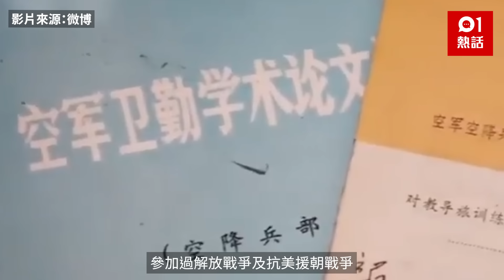老婦穿$16鞋到銀行轉賬1100萬 職員憂受騙報警 揭驚人身份竟是⋯｜01熱話｜馬旭｜好人好事｜黑龍江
有錢人不一定要穿金戴銀炫耀，也可以無私奉獻。內地一名八旬歲老婦穿着價值15人民幣（約16港元）的鞋子，到銀行轉賬300萬人民幣（約324萬港元），但職員見金額巨大，擔心老婦被詐騙，於是報警，沒想到揭開老婦驚人身份 ── 原來她是內地第一代女空降兵，而她想將畢生積蓄1,000萬人民幣（約1,100萬港元），分2次全部捐給家鄉。